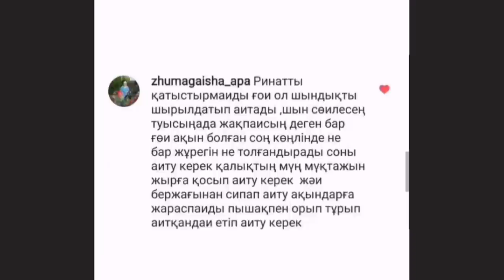АЛТЫН домбыра 2020. РИНАТ қайда?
АЛТЫН ДОМБЫРА. АЙТЫС МАСА САШ АҚЫН